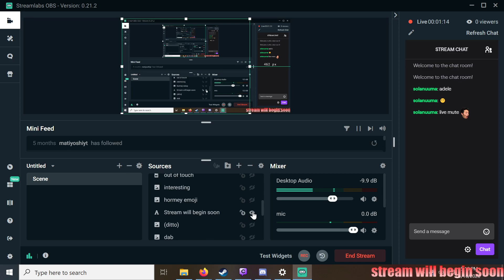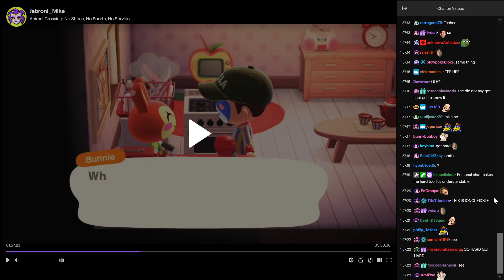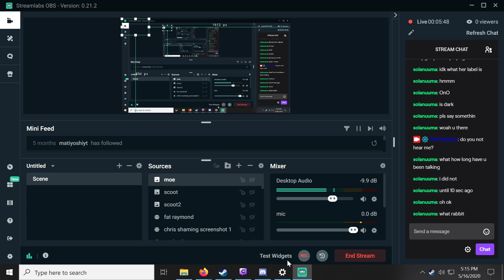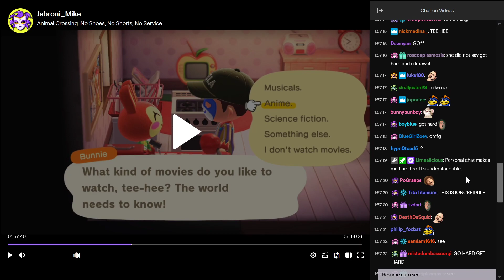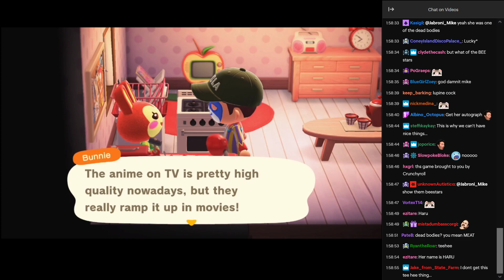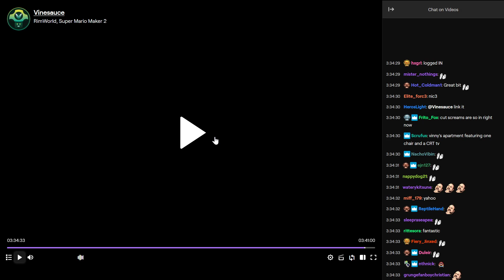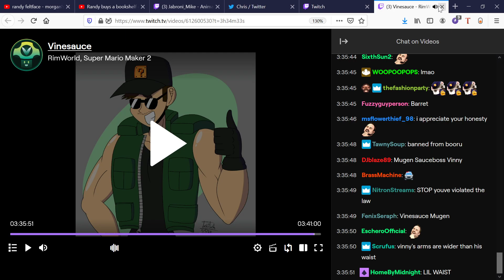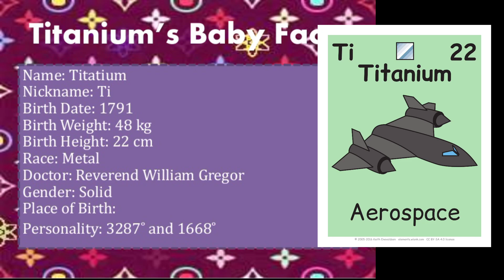[Tita & Solanuma] 💬 [5/16/20] Intermission - Animal Crossing Related Streamer Moments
Prior to trying out Aeronautica Imperialis, Tita shows Solanuma some moments from both the streamers Jabroni Mike and Vinny Vinesauce that both have something to do with Animal Crossing. or download the extensions to view natively on YouTube!